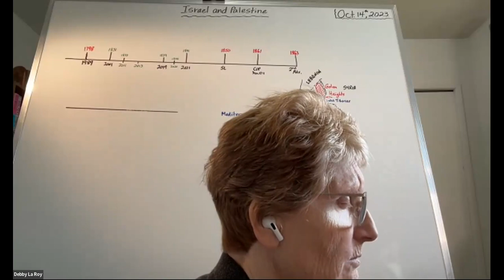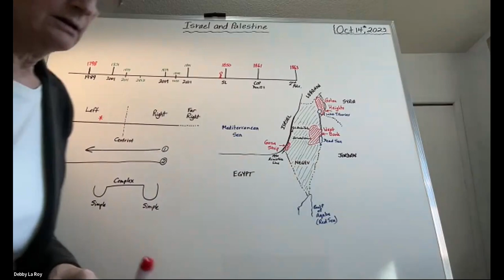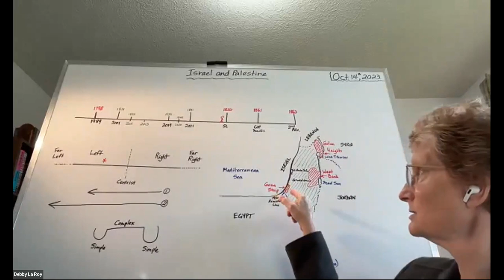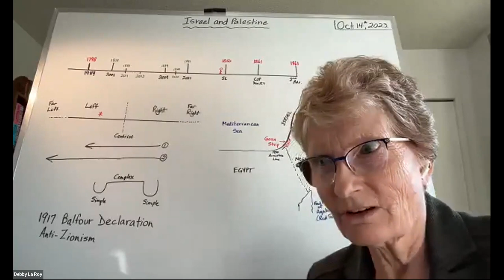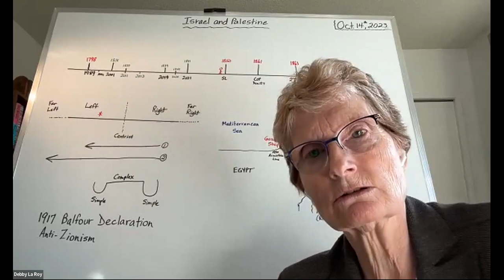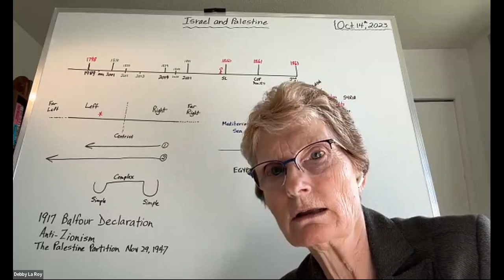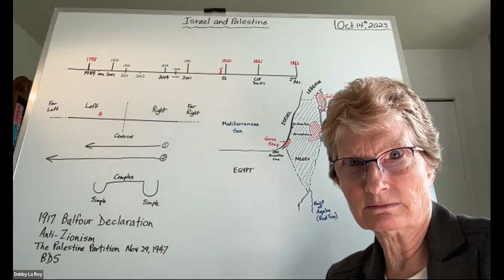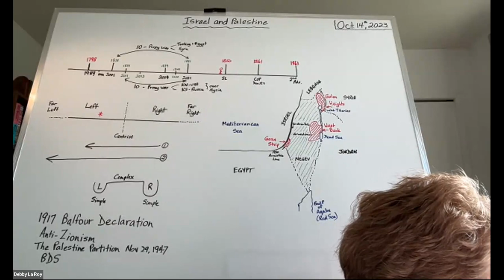Israel and Palestine by Debby LaRoy - 14 October 2023